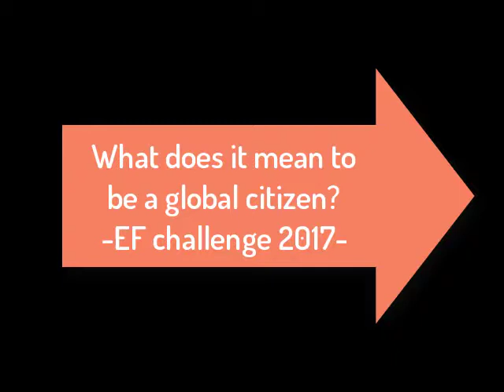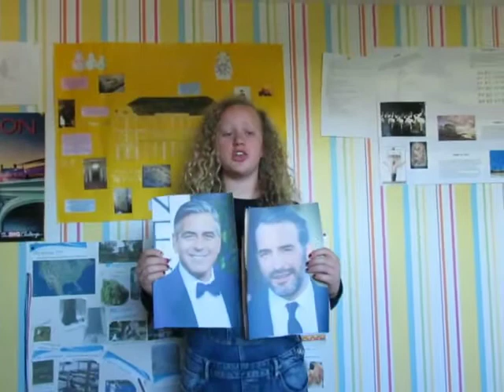EF challenge 2017 Adèle Delannoy France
EF challenge video 2017
What does it mean to be a global citizen?